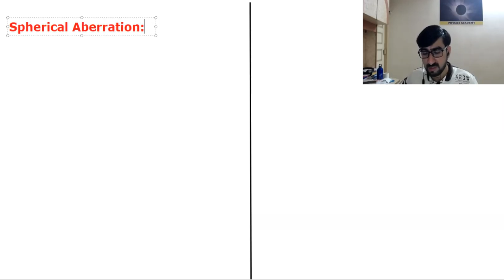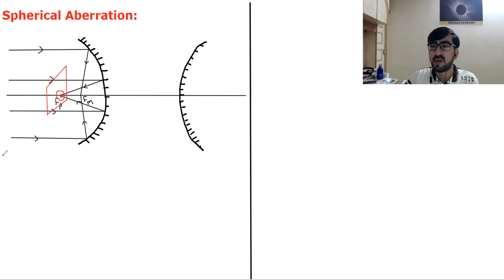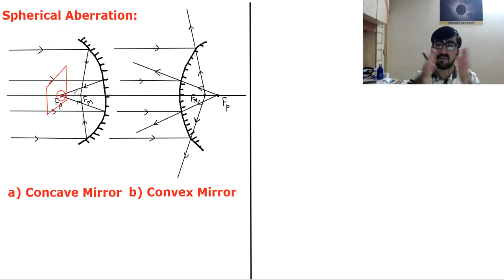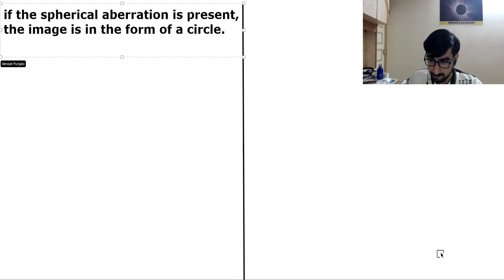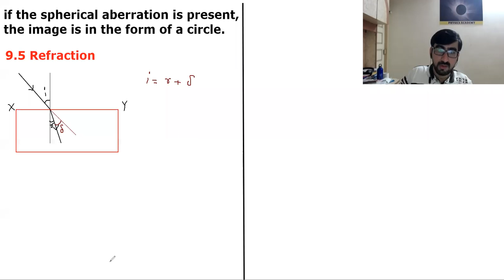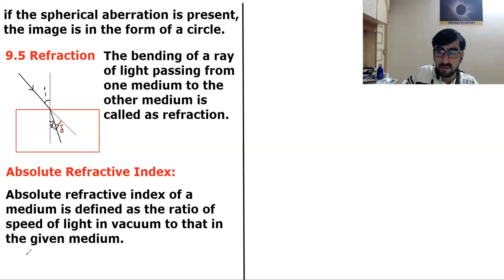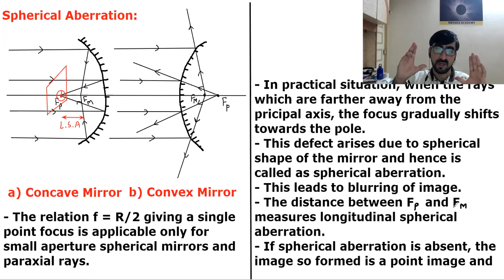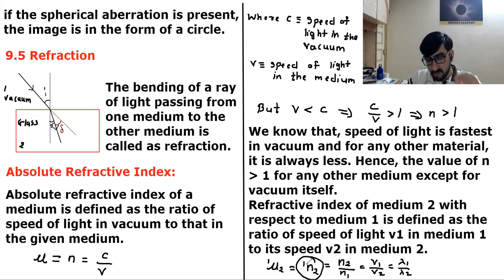Optics Lecture 8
Spherical Aberration
9.5 Refraction